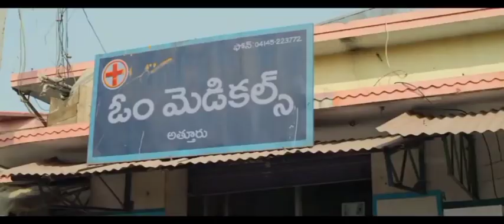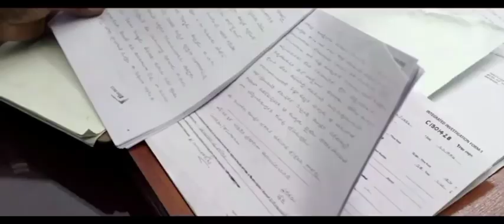Jinthaak - FULL Video - Dhamaka - Ravi Teja - Sreeleela - Bheems Ceciroleo - Thrinadha Rao